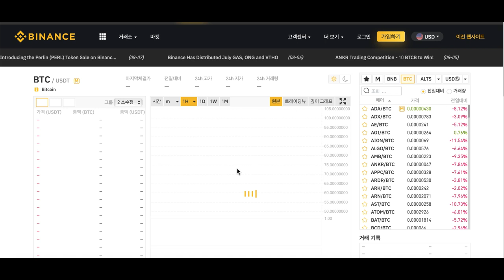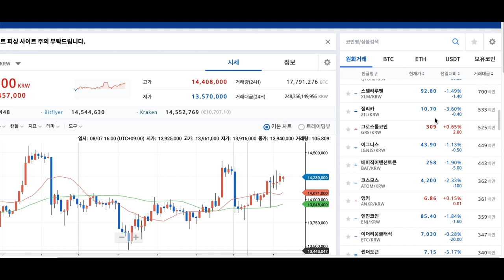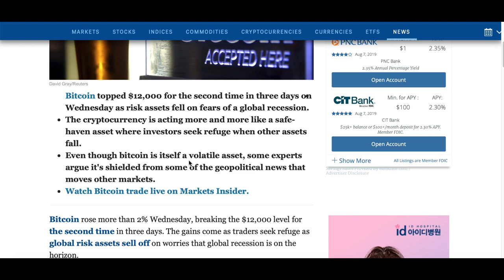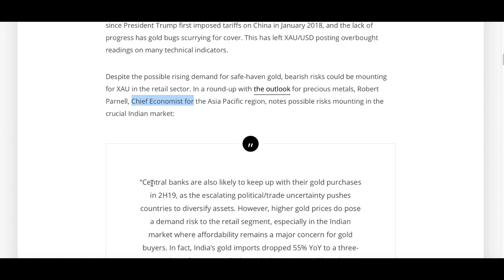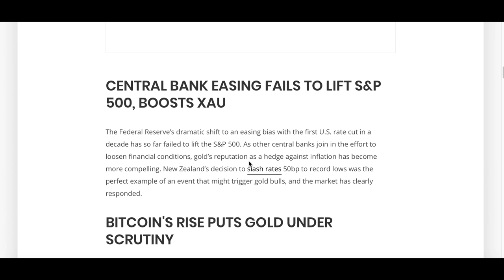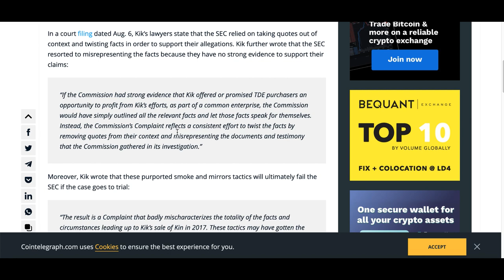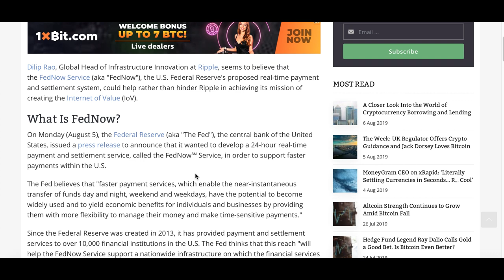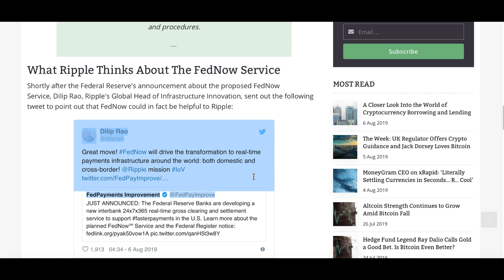[굿모닝 비트코인] 0808 글로벌 증시 우려에 '금' 등 안전자산 상승..비트코인도 동반 강세, 장중 1만2000달러 돌파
비트코인이 현지시간 수요일도 2% 이상 오르며 사흘 만에 두 번째로 12,000달러 선을 돌파했습니다. 세계 경기 침체가 임박했다는 우려로 글로벌 리스크 자산에서 비트코인으로 자금이 몰렸다는 분석입니다.